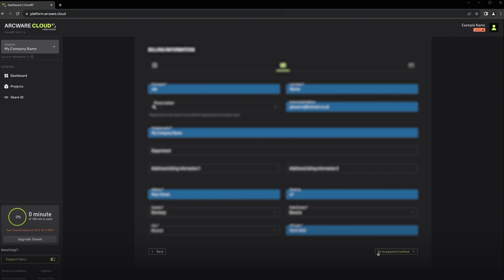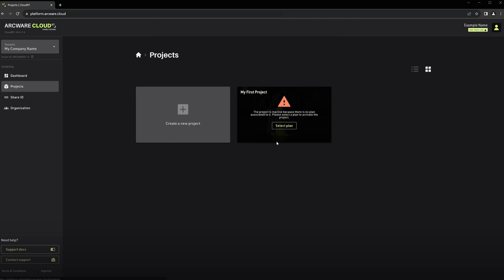Getting Started with Arcware Cloud | Part 15: Upgrade Tenant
A Part of “Getting started with Arcware Cloud” Tutorial series. video no. 15/15 Chapter 01 (From Part 01 - Part 07) shows you how to set up and make your Unreal Engine projects ready for pixel streaming. Chapter 02 (From Part 08 - Part 15) shows how you can stream unreal engine projects using Arcware Cloud. In this video series, we're excited to introduce you to Arcware Cloud a cutting-edge pixel streaming platform designed to revolutionize the way Unreal Engine users share, showcase and utilize their projects. With its advanced GPU cloud infrastructure and robust backend, Arcware Cloud makes it easier than ever to stream Unreal Engine applications globally without the need for expensive hardware or software. Get access to our platform and test it yourself for free. Link to full tutorial series ⁃ LinkedIn ⁃ Discord Server ⁃ Technical Documentation ⁃ Support Page: https: //